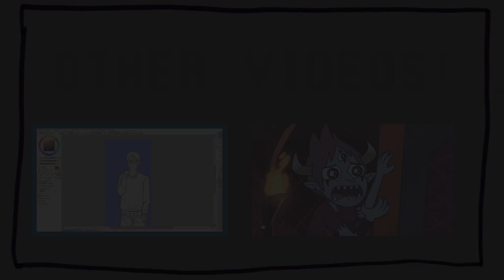Yuri On Ice || Cooler than Me AMV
They're all cooler than me actually lol.
It's only episode 3 and Vikturi is practically canon and you cannot tell me otherwise.

Song:
"Cooler Than Me" - Mike Posner (ft. Big Sean)

I plan to make more AMVs of this gorgeous anime lol